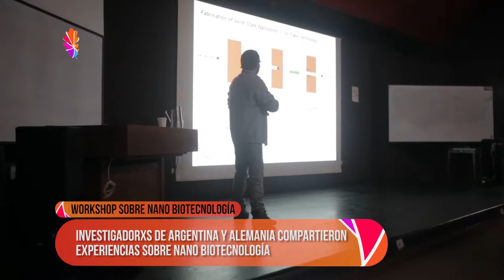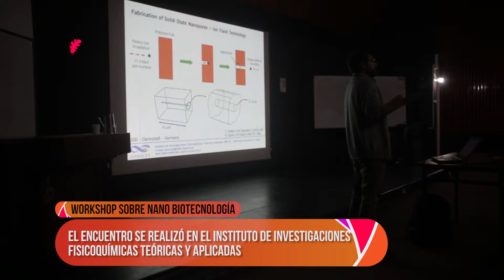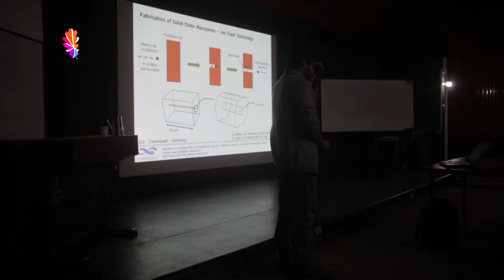Noticias UNLP l Workshop sobre nano biotecnología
Investigadorxs de Argentina y Alemania compartieron experiencias sobre nano biotecnología para promover colaboraciones y convenios entre ambos países. El encuentro se realizó en el Instituto de Investigaciones Fisicoquímicas teóricas y aplicadas.